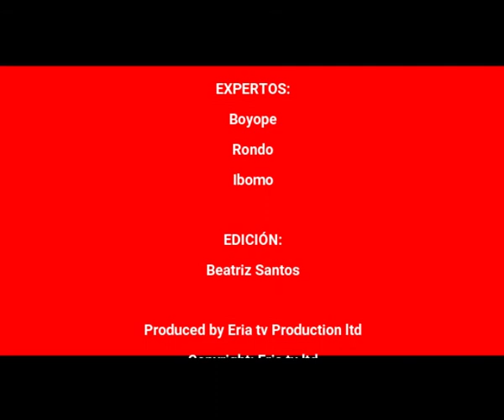Decision definitiva con Chus Ebako - 2